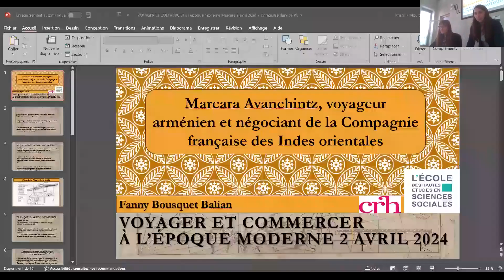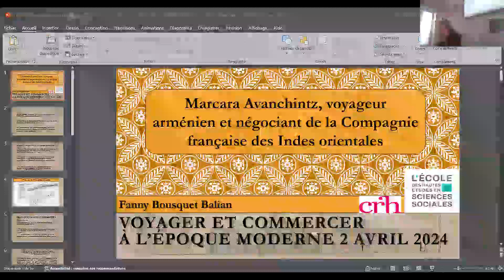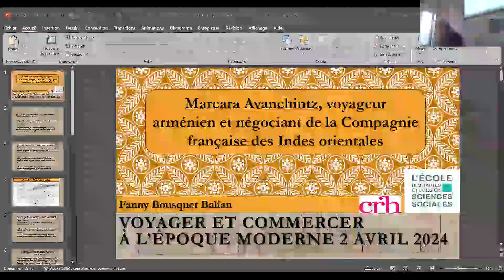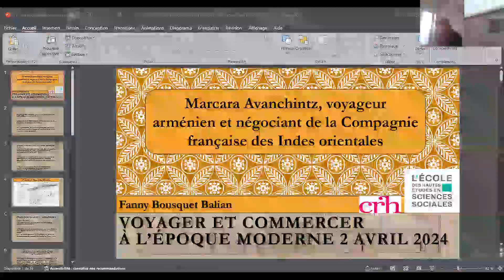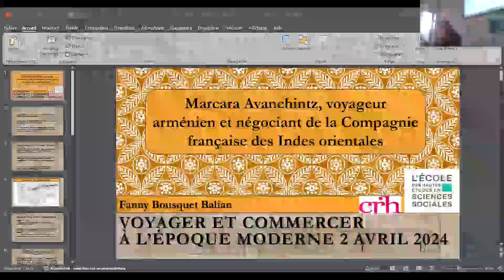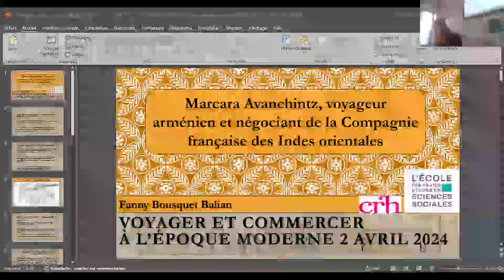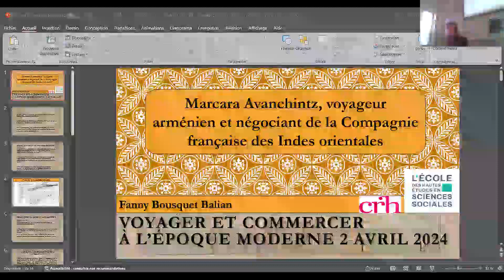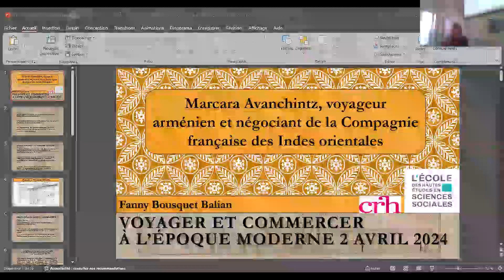5 Fanny Bousquet, « Marcara Avanchintz, voyageur arménien et négociant ».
Fanny Bousquet Balian (EHESS, CRH), « Marcara Avanchintz, voyageur arménien et négociant de la Compagnie française des Indes orientales ».
Journée d’étude "Voyager et commercer du Moyen Âge à la période moderne (XIIe-XVIIe siècles)" , 2 avril 2024
Maison de la Recherche, salle de colloque 2, 29 avenue Robert Schuman, Aix-en-Provence.
Université Aix-Marseille, laboratoire du CIELAM
Université Bordeaux Montaigne, UR 24142 Plurielles